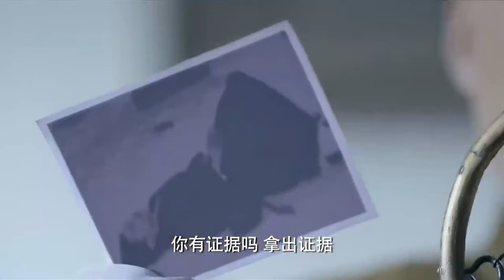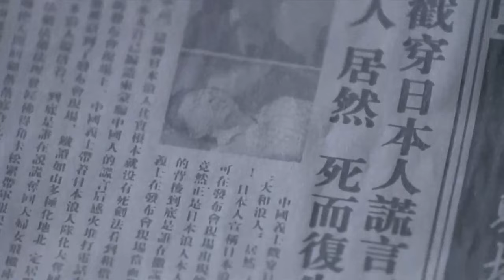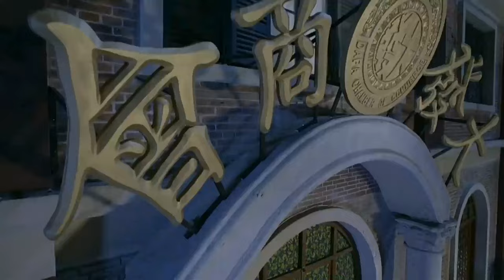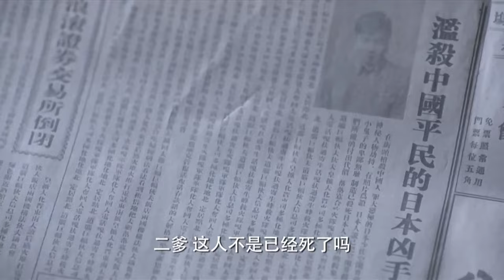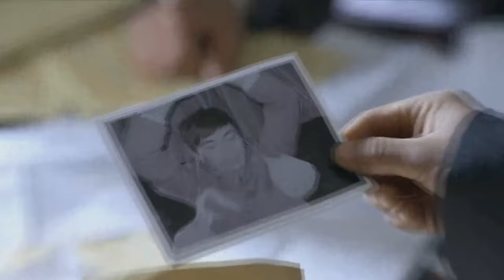【Kung Fu Movie】The top assassin broke into the Japanese base alone and killed 100 enemies!movie